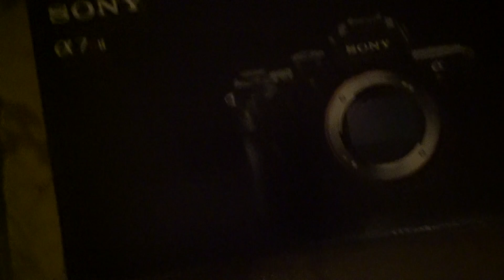GYMSHARK BLACK FRIDAY HAUL + New Sony A7RII